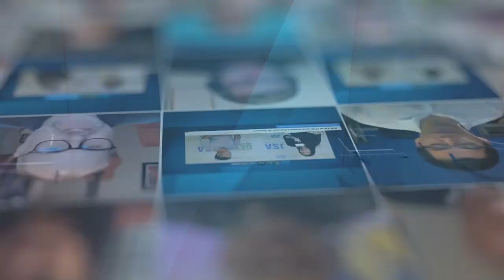Jeff DeVerter & Todd Catlette of Rackspace Technology - Channel Partners 2023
Rackspace’s Global Alliance Manager and Chief Technology Evangelist Todd Catlette joins JSA TV to talk about the continuous changes in the telecommunications industry and how Rackspace is facing them head on.